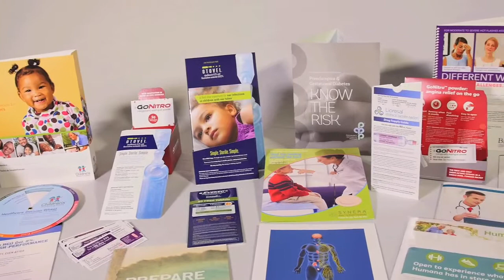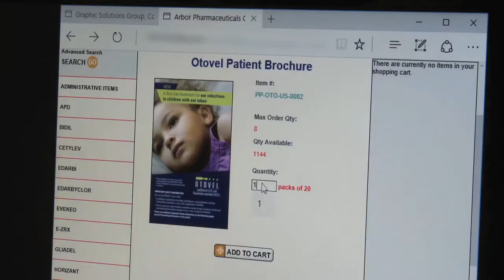Pharma/Healthcare Solutions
We have been supporting Pharmaceutical/Healthcare companies with fulfillment, offset and digital printing, environmental graphics, mailing, customized online storefronts, and promotional products for over 15 years